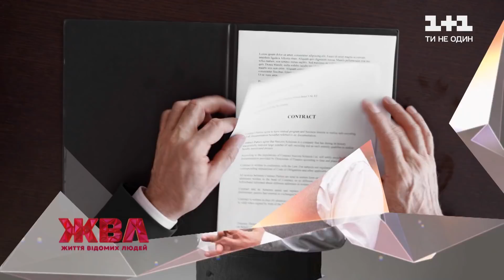Чи спілкується Арсен Мірзоян з колишньою дружиною та як йому вдалося вибратися з бідності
Арсен Мірзоян став успішним артистом попри те, що мав серйозні проблеми зі слухом. Як звичайний інженер на заводі отримав звання заслуженого артиста України, чому відмовився від співпраці з іменитими продюсерами, чи спілкується Арсен Мірзоян з колишньою дружиною? Як співак виховує дітей, які залишилися від попереднього шлюбу ​​​​​​​— історія українського рокера-романтика ексклюзивно для ЖВЛ.